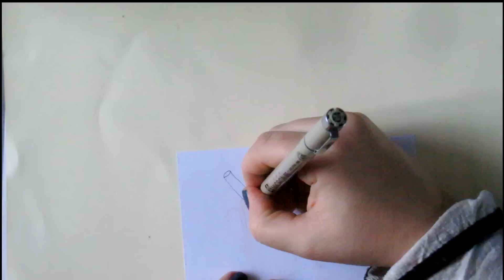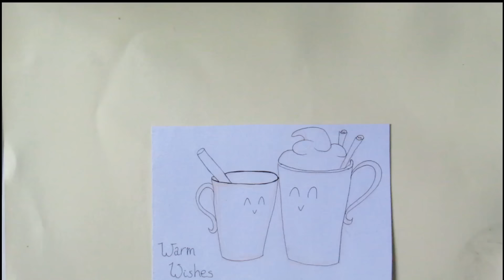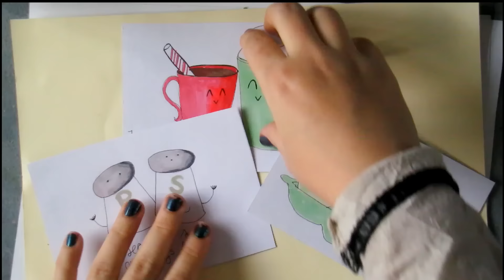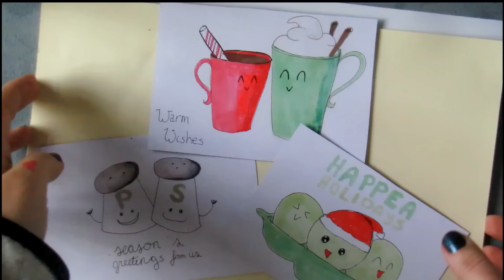Kawaii Doodled Kerstkaarten ❆ DAG 4 ❆ Diy Christmas☆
Wat heb je nodig?
Papier
kleurtjes
Fineliner
Ontvang iedere zondag een overzicht van mijn nieuwste video's, leuke nieuwtjes van de week, speciale geheime video's en meer!

Stuur me een kaartje of een brief:
Craftmama
van Peltstraat 44
6301 JV Valkenburg ad geul

✿SLIJM VIDEO'S✿
✿VERVEEL JE JE?✿
✿RECEPTEN✿
✿Q & A ✿

Muziek:
Be YOUniek!!!
-xoxoxo-
Craftmama